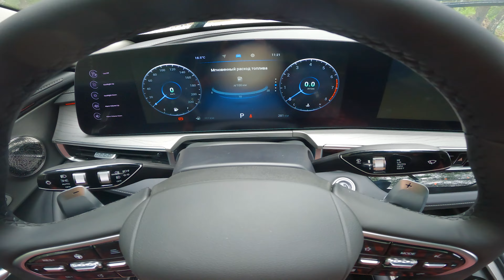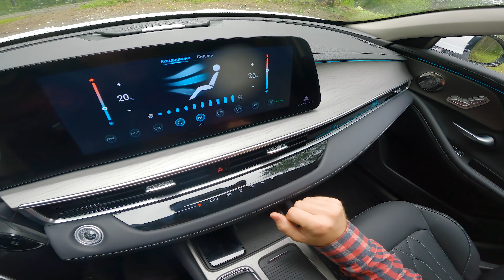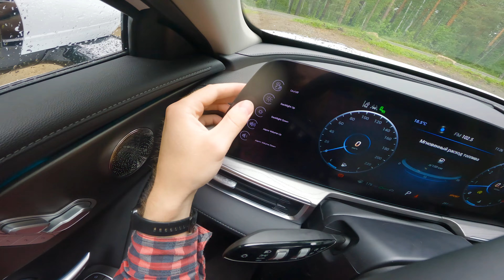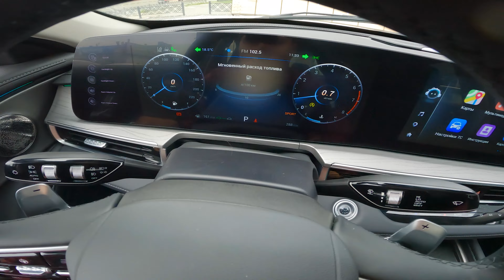2023 Chery Arrizo 8 - POV Overview & Test Drive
Hey guys, it`s FP Driving, and today we're back with POV review and test drive! Now it`s the 2023 Chery Arrizo 8. The new beauty from Chinese car industry! The Chery Arrizo 8's dynamic exterior design will leave you spellbound. Its sleek contours, bold grille, and striking LED headlights not only exude style but also enhance its aerodynamic efficiency, ensuring a smooth and fuel-efficient ride. Equipped with intelligent driver-assistance systems and a collision avoidance system, you can drive with peace of mind, knowing that you and your passengers are well-protected.

Year⏳: 2023
⚙ Engine: 1.6L - SQRF4J16C
Power 💪: 186 hp and 275 Nm of torque
Transmission 🕹: 7 - speed robot
Drive⛓: FWD
0-100 km/h 🚦: 8.9 sec